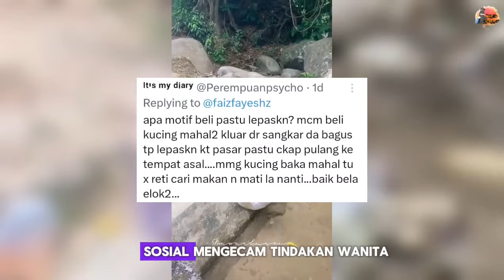IKAN APA SEBENARNYA AKAK TU BUANG DALAM SUNGAI SAMPAI RAMAI ORANG MARAH-MARAH